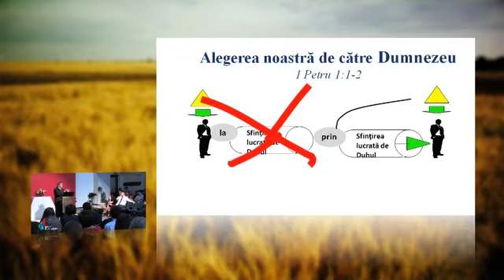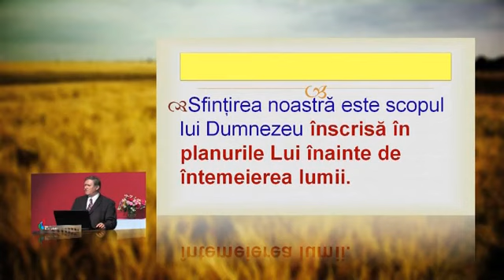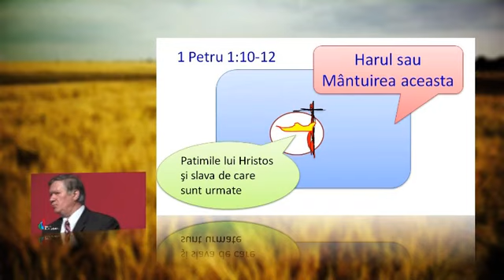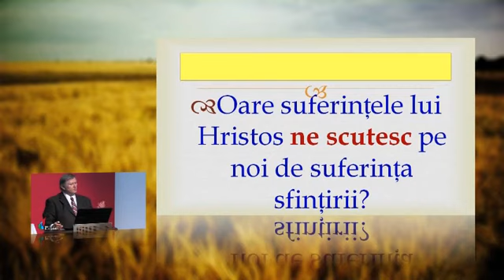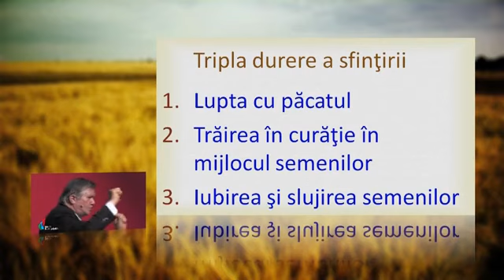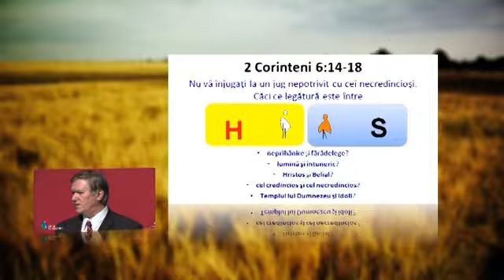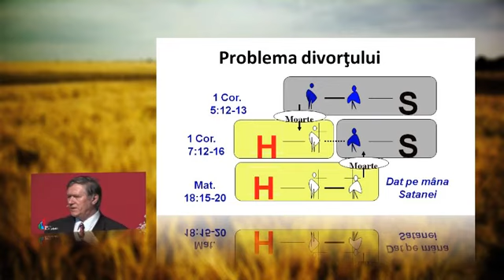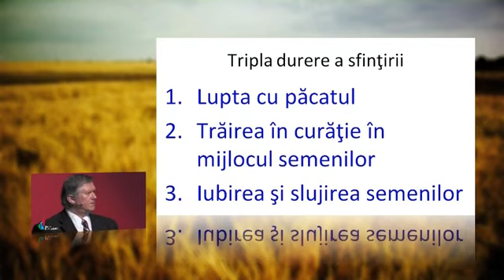06 - 1 Petru 1:10-2:3 - Sfintirea prin suferinta - Beniamin Faragau